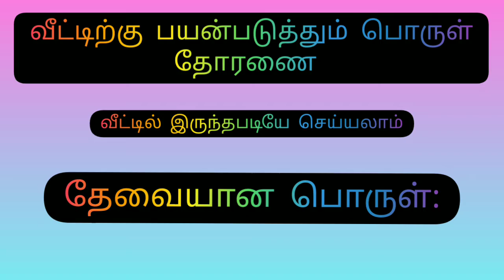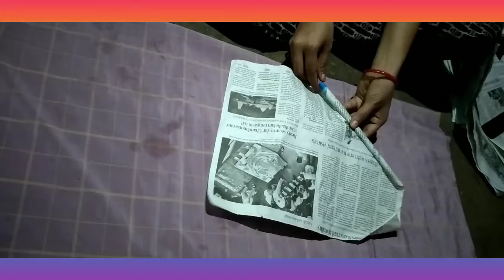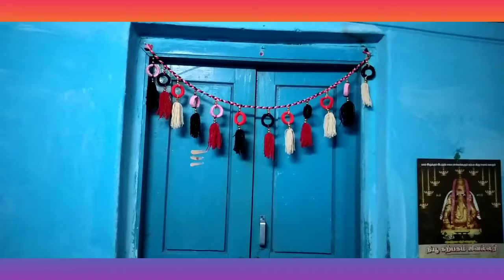ஈஸீயாக வீட்டில் இருந்தபடியே செய்யலாம்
home made work